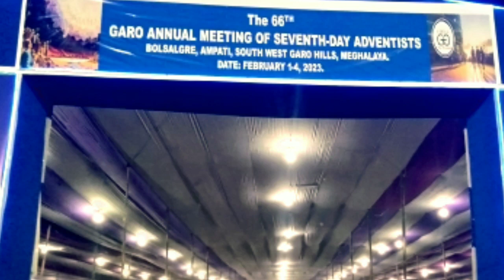_66th Garo Annual Meeting Of Seventh day Adventist_